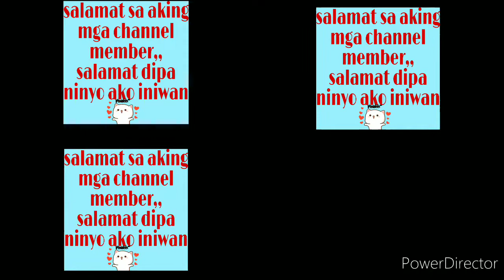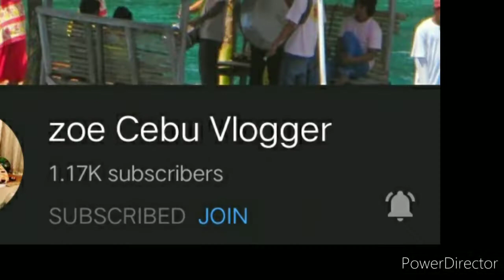Pagpupuri sa ating Panginoon//member shout out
i love to sing praises to glorify our God Jesus Christ,, i was one of the praise and worship team in our church.. we sing and dance to our God Lord..